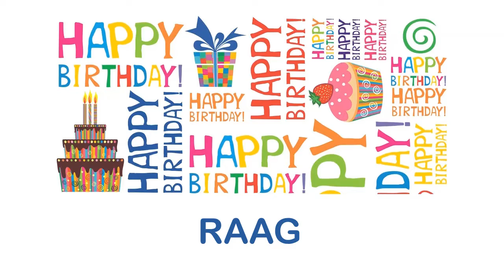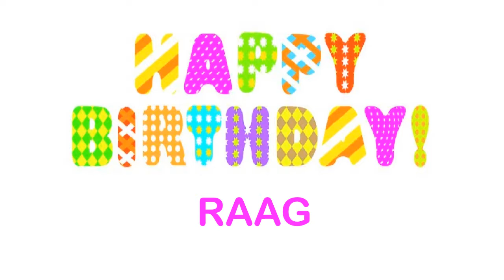Raag Wishes & Mensajes